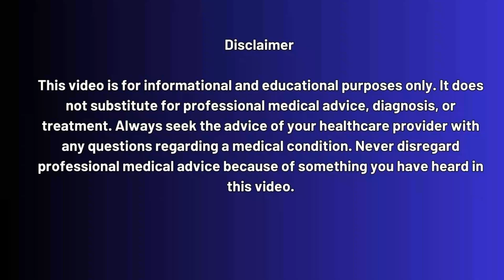Dendritic Cell Immuno Therapy For People Living with HIV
What is Dendritic Cell ImmunoTherapy?

Dendritic Cell ImmunoTherapy is one of the most promising approaches in HIV research today. Instead of relying only on daily antiretroviral therapy (ART), this therapy trains the body’s own immune system—specifically dendritic cells—to recognize HIV and mount a stronger, more targeted attack.

In this video, we’ll break down:
✅ What dendritic cells are and their role in immunity
✅ How HIV interacts with dendritic cells
✅ The science behind dendritic cell immunotherapy
✅ What clinical trials have revealed so far
✅ The major challenges and future possibilities
✅ Why accurate HIV lab testing is essential for progress

If you want to understand the cutting edge of HIV treatment research, this video will guide you step by step. And remember, HIV testing is the foundation for all breakthroughs in care. for quick, affordable, confidential HIV testing across the United States.

✔️ Quick
✔️ Affordable
✔️ Confidential

🕒 Timestamps:

0:00 – Opening Question & Why This Matters
1:02 – Introduction: What is Dendritic Cell ImmunoTherapy
2:14 – What Are Dendritic Cells?
3:30 – How HIV Interacts with Dendritic Cells
4:55 – The Science Behind Dendritic Cell Immunotherapy
6:20 – Clinical Trials: What We Know So Far
7:45 – Challenges & Limitations
9:05 – Why HIV Testing is the Foundation
10:00 – Future Directions & Next Steps
10:45 – Conclusion + HOW TO GET TESTED FOR HIV?

To Get Tested Today!